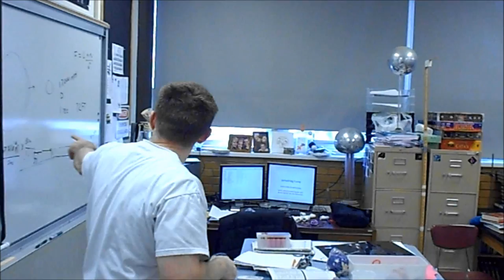Science Class Harlem Shake